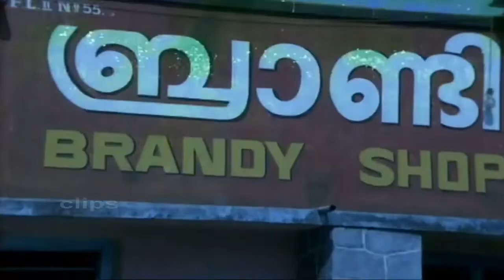Kari Puranda Jeevithangal 1980 | J. asikumar | Prem Nazir, Jayan, | Malayalam Movie Scene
Welcome to Mollywood Clips Channel🙏 🙏 🙏 🙏 🙏

Movie            Kari Puranda Jeevithangal | കരി പുരണ്ട ജീവിതങ്ങൾ (1980)
Director        J. asikumar
Writer            Pappanamkodu Lakshmanan
Actors           Prem Nazir, Jayan, Jayabharathi, Jagathy, Adoor Bhasi, Balan K. Nair